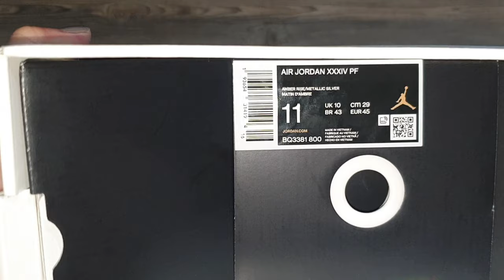UNBOXING AMBER RISE 2019 Air Jordan 34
UNBOXING
AIR JORDAN 34
AMBER RISE
2019

STYLE CODE:

Air Jordan 1
COLORWAYS

Air Jordan 4
COLORWAYS

Air Jordan 6
COLORWAYS

Air Jordan 7
COLORWAYS

Air Jordan 11
COLORWAYS

Air Jordan 12
COLORWAYS

Air Jordan 13
COLORWAYS

Air Jordan 14
COLORWAYS

Air Jordan 33
COLORWAYS

Air Jordan 34
COLORWAYS